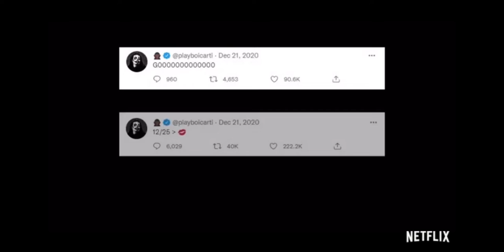WLR DOCUMENTARY - episode 3